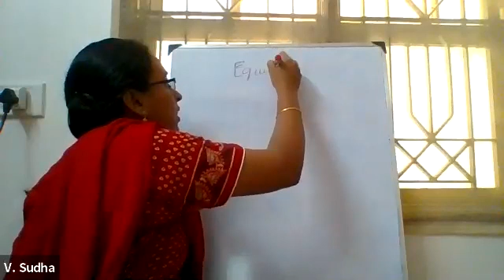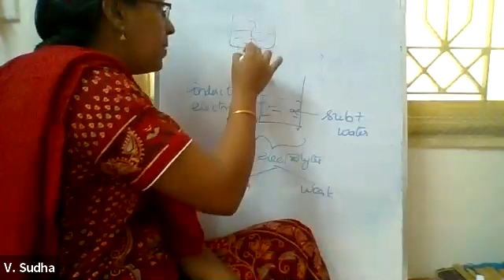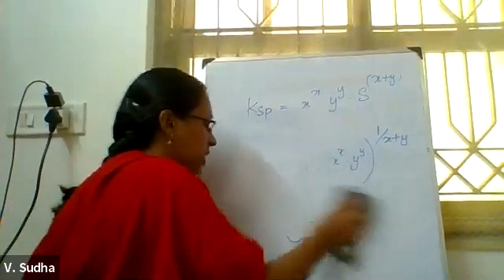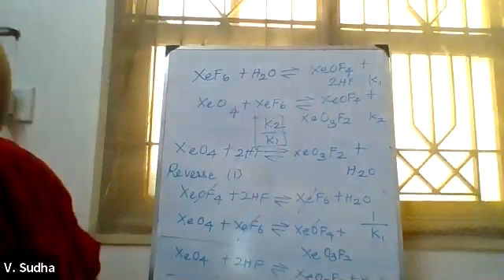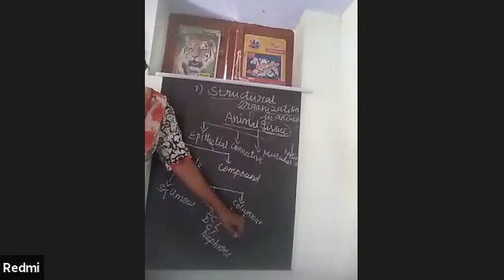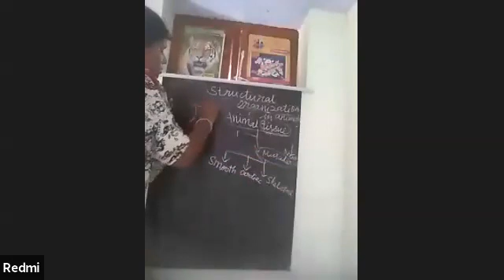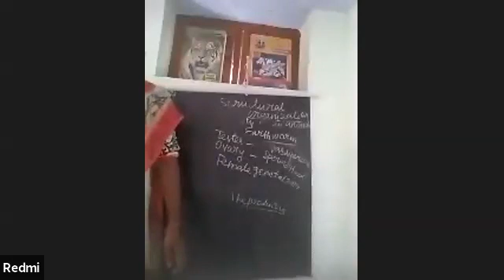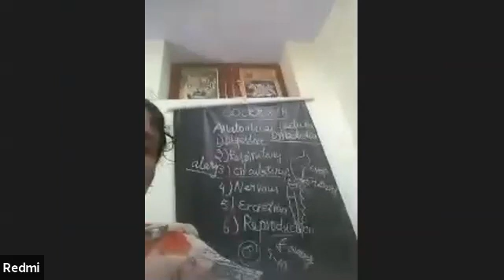NEET - CRASH COURSE - BIO AND CHEMISTRY - 22/06